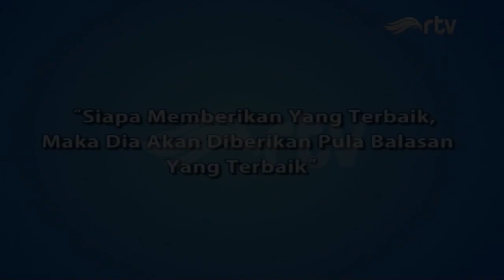Si Mamat Anak Metropolitan RTV - Nero si Anjing yang lucu